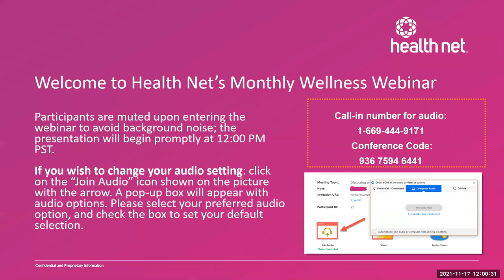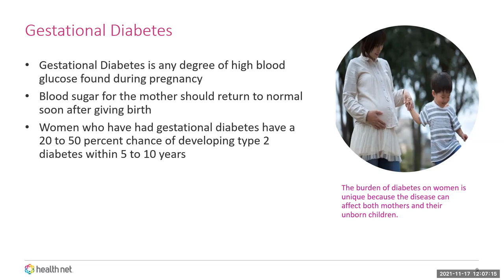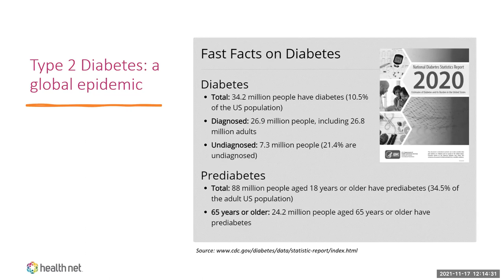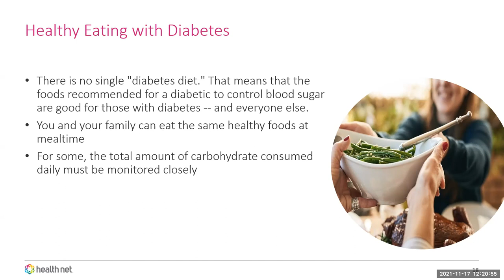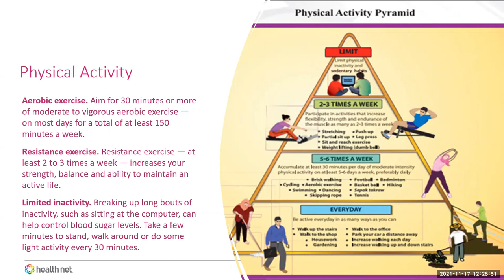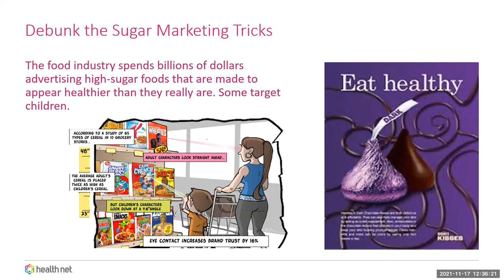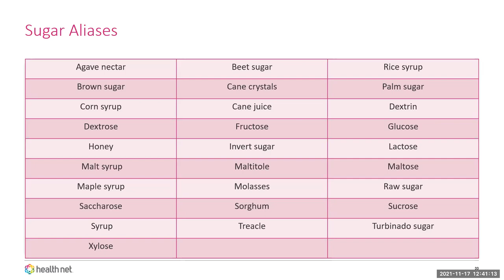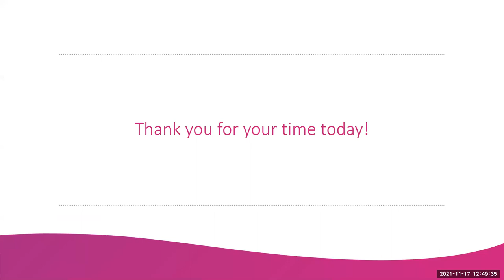Diabetes Prevention: Don’t Sugarcoat It - Health Net | California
Sugar is all around us! Today’s world is full of sugar-rich food, both seen and unseen. Because of this, we are flooding our bodies with too much processed sugar that is wrecking our health.

Most people only think of sugar as playing a huge role in getting Type 2 diabetes. But sugar affects many other parts of the body as well. In addition, while sugar seems to be in most things we eat these days, we don’t have to give up sweetness completely. We just need to learn how to get it from more healthy sources.

That’s why Health Net is pleased to offer you a telephone/webinar-based webinar, Diabetes Prevention: Don’t Sugarcoat! This webinar will provide tips to curb your sweet tooth! Plus, it will highlight better fuel choices for your body, and how to enhance flavor without refined sugar. Learn about:

• The different types of diabetes.
• The harmful effects of too much sugar.
• The sugar pathway to the body.
• Sugar marketing tricks.
• How to be a sugar sleuth: find hidden sugars.
• Learn ways to curb sugar cravings.